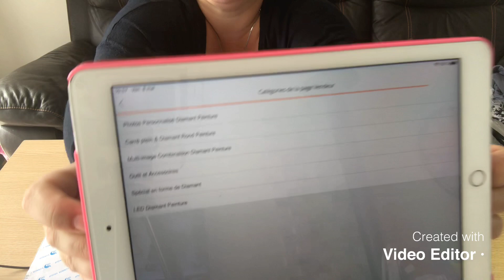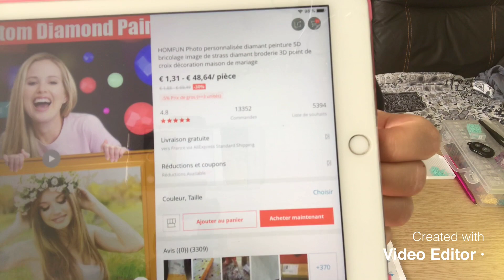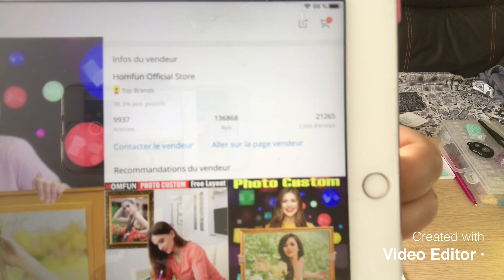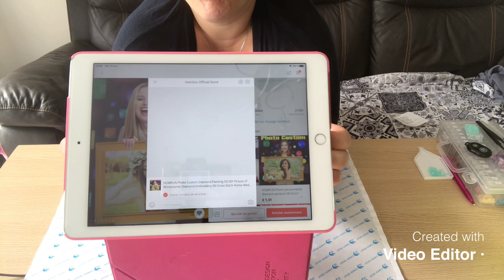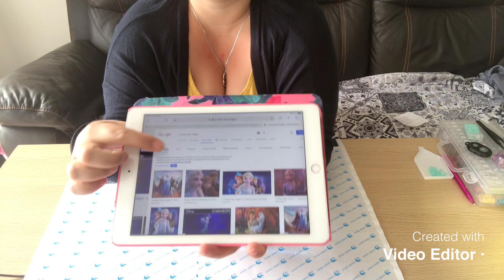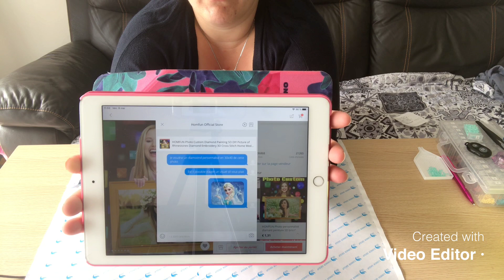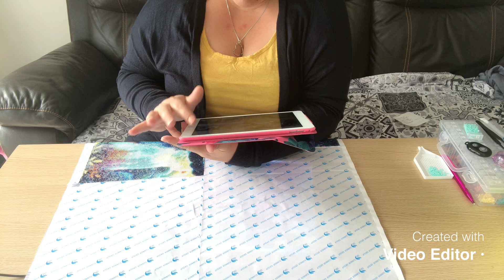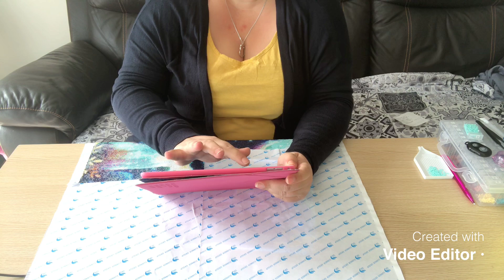Comment faire un DP personnalisé ?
Je vous montre dans cette vidéo comment faire un diamond painting personnalisé et  je répond a une question que l'on me pose souvent dans mes commentaires ...